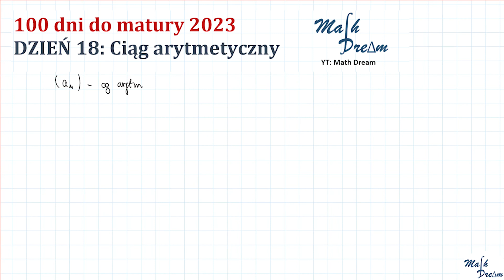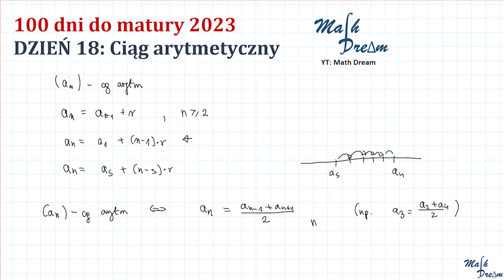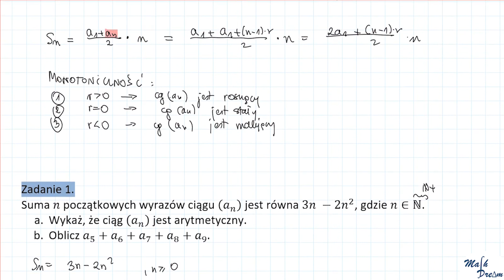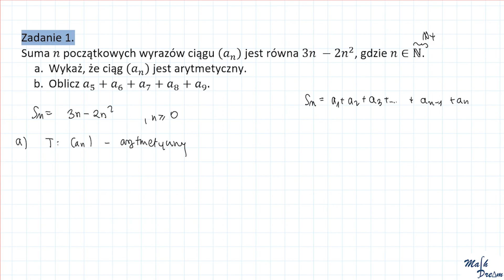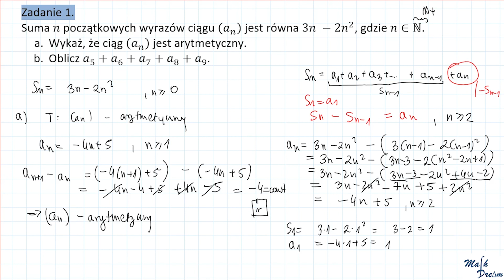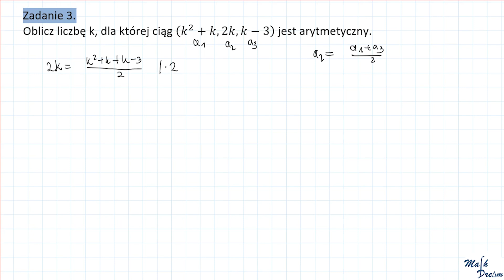100 dni do matury Dzień 18 CIĄG Arytmetyczny Jak pokazać Suma n początkowych wyrazów MATURA 2023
Dzisiaj 3 zadania z ciągu arytmetycznego :)

Inne zadania z ciągów na kanale:
- Operon 2013 zadanie 6 - jak wykazywać, że ciąg jest geometryczny, wyznaczenie wzoru na iloczyn n początkowych wyrazów
- Czerwiec (maj) 2020 zadanie 10 - Typowe zadania za 5 punktów z ciągów. Mając dany pewien ciąg geometryczny, pewną zależność oraz pewien ciąg arytmetyczny obliczymy pierwszy wyraz ciągu geometrycznego
- Marzec 2021 zadanie 12 - Typowe zadanie z ciągów za 5 punktów. Mamy pewien ciąg czterowyrazowy arytmetyczny i rosnący, pewną zależność między wyrazami tego ciągu oraz pewien ciąg geometryczny. Obliczymy wyrazy tego ciągu.
- Czerwiec 2016 zadanie 6 - mając daną sumę wszystkich wyrazów nieskończonego ciągu geometrycznego obliczamy pierwszy wyraz ciągu
- Czerwiec 2016 zadanie 10: jak pokazać, że ciąg (nie) jest malejący, wzór ciągu zadany jest w sposób rekurencyjny

Seria: 100 dni do matury 2023 ❤️
Każdego dnia będzie pojawiać się jeden filmik z omówieniem jednego zagadnienia (lub jednego ciekawego zadania) z matury rozszerzonej z matematyki.
Wykorzystajmy te 100 dni na maxa i powtórzmy cały materiał 🤗